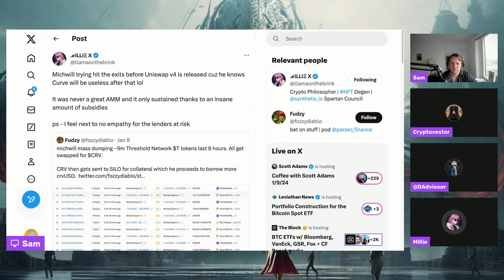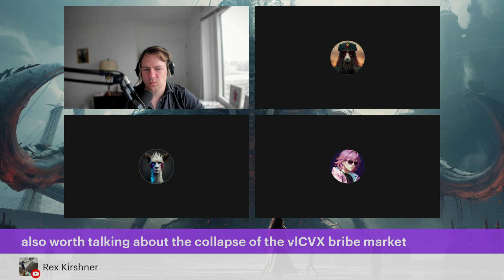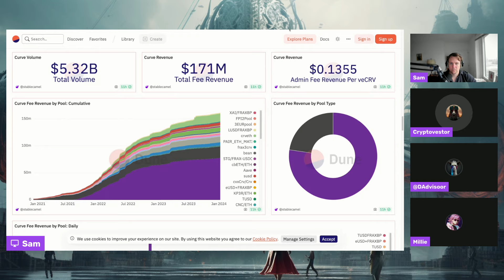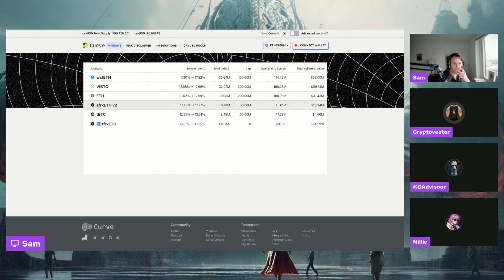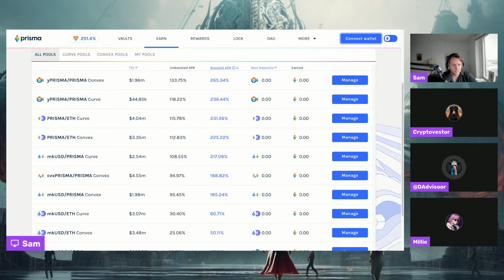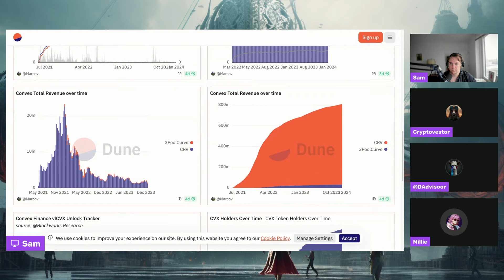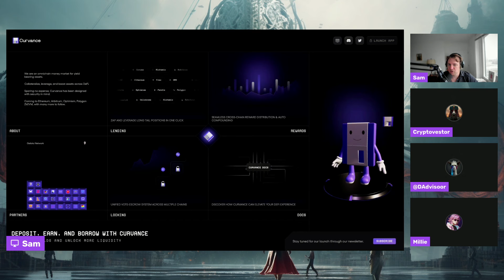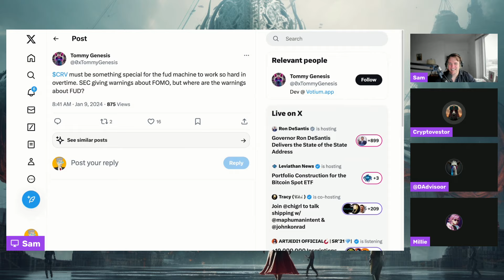Is Curve Founder Michael Egorov Heading for the Exit??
Summary

Takeaways

Mitch's actions and the potential impact of Uniswap V4 are key topics of discussion.
Curve is seen as a prominent player in the stablecoin market, but Uniswap is considered more exciting as an AMM.
The sustainability of Curve's revenue and the role of bribes are important factors to consider.
The potential convergence of bribes and the future of Curve and Uniswap are areas of interest.
The impact of PayPal entering the bribe market and the role of Curve and Uniswap in asset custody and market making are discussed.
The long-term growth and challenges of Curve and Uniswap, as well as the importance of diversification and the potential impact of Gary Gensler, are also explored.

Chapters

00:00 Discussion on Mitch's actions and empathy for lenders
03:20 The potential impact of Uniswap V4 on Curve
05:41 Comparison between Curve and Uniswap as AMMs
07:08 The role of Curve in the stablecoin market
08:44 The importance of liquidity and revenue for Curve
10:11 The actions and perception of Mitch as a founder
11:59 The potential risks and benefits of Curve and Uniswap
13:48 The value proposition of Uniswap and the lack of creative value in Uniswap token
15:11 The sustainability of Curve's revenue and the role of bribes
19:26 The importance of projects joining the Curve ecosystem
20:52 The strategic moves of Frax and the potential for more projects to join Curve
22:38 The collapse and potential growth of the VL CVX bribe market
23:37 Curve as infrastructure for ETH miners and the role of Uniswap
25:30 The potential convergence of bribes and the future of Curve and Uniswap
26:26 The impact of PayPal entering the bribe market and the future of Curve
28:23 The role of Curve and Uniswap in asset custody and market making
31:40 The long-term growth and challenges of Curve and Uniswap
33:08 The discussion on diversification and the potential impact of Gary Gensler